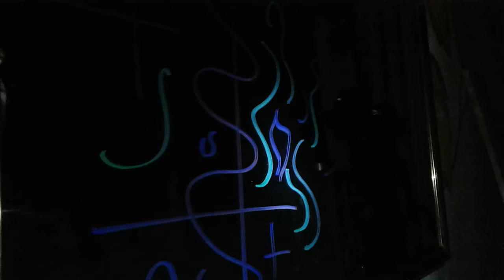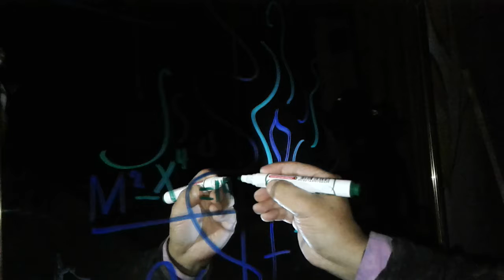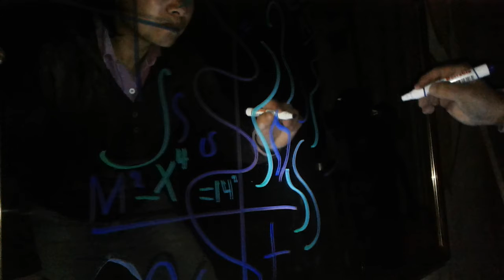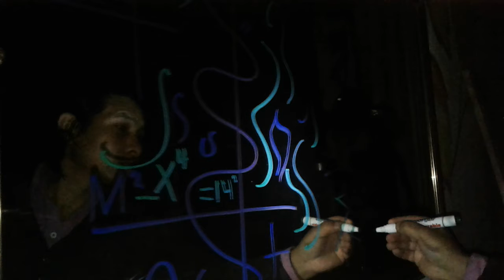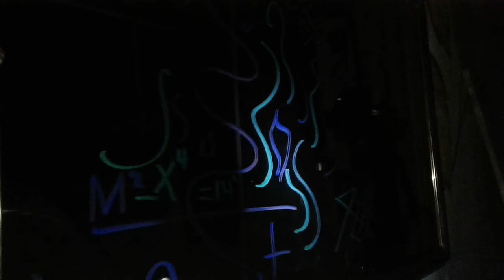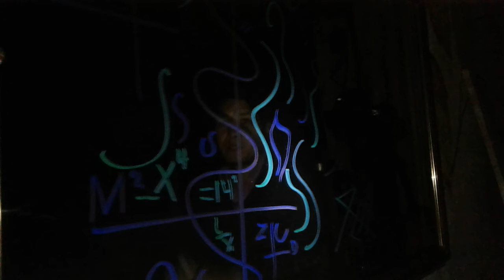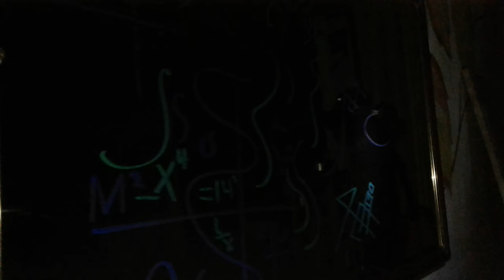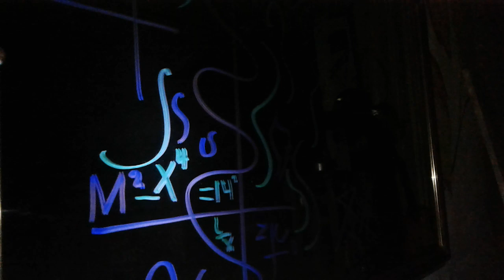ensayo pizarra fondo negro